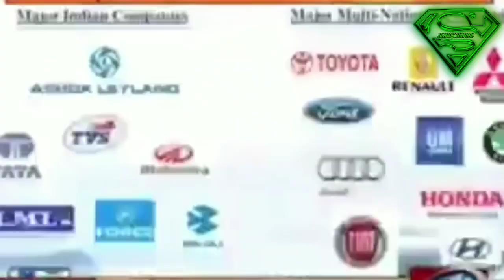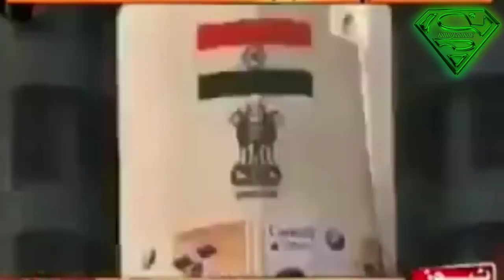Pakistani Media Ne Maana India Ka Loha | Pak Media On India LATEST